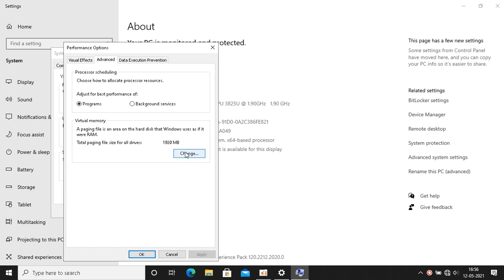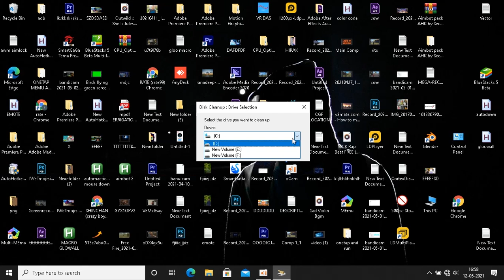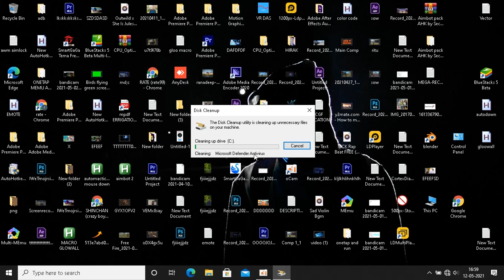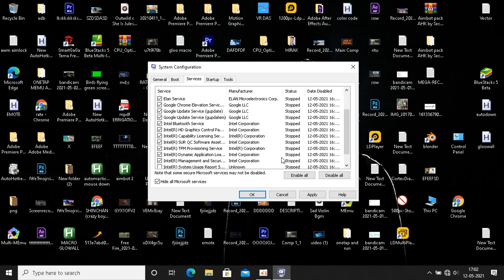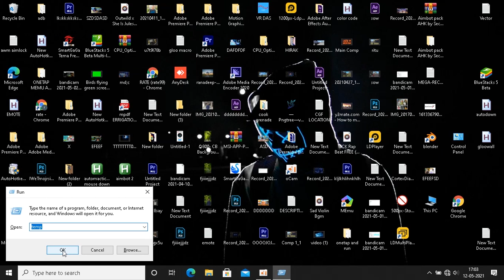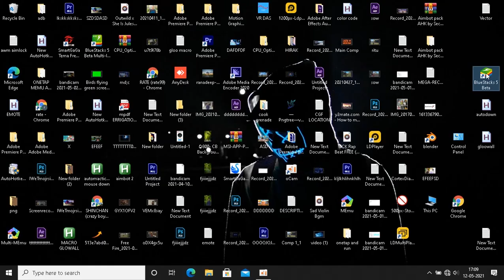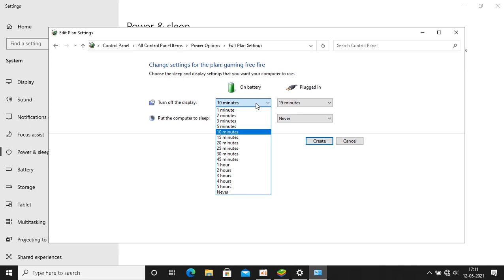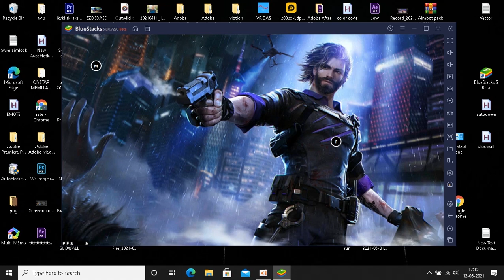BLUESTACKS 5 BETA LATE LOBBY PROBLEM FIX || TOP BEST TIP TO SPEED UP WINDOWS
SONG
        1. 🎧 TheFatRat & Anjulie - Close To The Sun(Free)🚀

★I PLAY BOTH ON PC AND SMARTPHONE.

★PC Specifications :

Software - BLUESTACKS 5 BETA

DAS99 - whom i followed on youtube